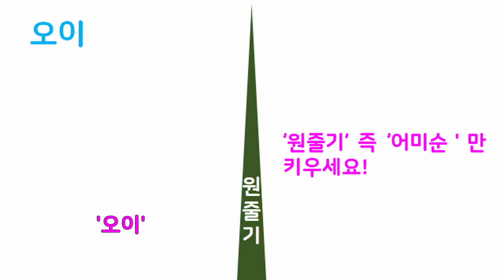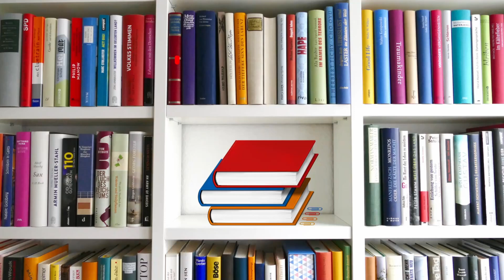텃밭 '오이' 순치기! ※오이는 '원줄기(어미순)'만 키우세요! 곁순은 모두 제거합니다^^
Tip. 오이는 ‘원줄기’ 즉 ‘어미 순’에서 달린 열매를 키우면 됩니다. 따라서, 오이 ‘순치기’는 뿌리 부근의 지면부터 10마디 전후까지는 ‘원줄기’만 남기고 모든 곁순을 제거합니다. 이 과정을 개인적으로는 ‘순 정리’라고 표현합니다.

※ (원칙적으로...) 원줄기만 남기고 아들 순을 모두 제거하는 ‘작업’과 물주기를 충분히 하면 오이는 주렁주렁 열립니다.

이 콘텐츠는 현재 ‘텃밭’을 운영하고 있거나, 장래에 ‘텃밭’을 계획하고 있는 분들을 위한 ‘초보’ 단계의 자료입니다.
모든 면에서 어설픈 왕.초보 농부지만 귀농 귀촌 과정에서 제가 경험한 자료를 지속적으로 공유할 생각입니다.

1. 주제 : 텃밭 ‘오이’ 순치기

텃밭 ‘오이’ 순치기 시즌입니다. 열매의 품질을 높이는 것이 ‘순치기’의 일반적인 목적이죠?

2. 관련 자료
가. 순지르기(적심; 摘心; 摘芯; topping; pinching) : 식물의 가지 또는 줄기의 끝눈이나 생장점을 잘라주는 작업을 말합니다.

※ 혹시나, 실수로 생장점을 잘랐을 경우 다른 곳에서 돋아나는 순을 다시 키우면 원줄기처럼 자라는 경우도 많습니다.

나. (곁)순치기 : 불필요한 영양 생장을 억제하고 열매의 품질을 높이기 위해서 (곁)순을 제거해 주는 작업을 말합니다.

※ 곁순을 수시로 제거해도 또 다른 곳에서 거의 매일 다시 돋아나는 경우를 흔히 볼 수 있습니다.

다. 텃밭 ‘오이’ 순치기 방법
1) 어미 순(원줄기) : ‘적심(摘芯; 摘心)’하지 않고 계속 키운다.
2) 아들 순 : 10마디 전후까지 모두 제거한다.

※ ‘오이’ 열매는 ‘어미 순’에서 키웁니다!

3. 초보 농부의 자유로운 생각 : 귀농귀촌 생활 중에 각종 작물의 순치기 작업을 수시로 진행하게 됩니다. 오이는 텃밭에서 재배하고 싶은 인기 작물로 손꼽히죠. 순치기 방법이 농가마다 약간씩 다르긴 합니다.

※ 다양한 콘텐츠를 참고하면서 자신만의 순치기 방법으로 정리하면 되겠습니다.

- 에필로그(epilogue) -

토마토, 수박, 참외, 오이, 가지, 호박 등의 작물은 순치기가 대단히 중요합니다. ‘자연의 이치’를 따르고자 하는 마음에서 ‘방임형’으로 키우는 방법이 틀렸다고 말할 수야 없겠지만... 농부가 들인 노력에도 불구하고 열매가 달렸다가 익기 전에 ‘툭툭’ 떨어지거나 수확이 거의 불가능한 상황도 발생하기 마련이죠. 대부분의 작물에서 곁순은 끝없이 나옵니다. 텃밭인 경우, 작물마다 한 번씩 살피면서 틈틈이 곁순을 제거해주면 품질 좋은 수확의 기쁨을 누릴 수 있겠죠?

산촌(山村) 소농(小農; small farming)의 브이로그‘농부의 서재(Farmer’s Story)’를 찾아주셔서 고맙습니다.
참고로, 농부의 서재 대표인 류가이버는 전문 농업인이 아닙니다.
시골 출신으로서 30년간 도시(서울)에서 살았습니다.
인생 2막을 설계하는 과정에서 산촌에 정착 중인 왕초보 농부입니다.
유기농업 및 천연 농약에 관심이 많은 편입니다.
하지만, 유기농업을 실행할 수준은 전혀 아닙니다.
이 콘텐츠에는 전문가적 수준의 농업 기술이 포함되어 있지 않습니다.
경제적인 측면에서 볼 때, 농업의 최대 관건은 농약, 비료, 장비, 인건비 등의 문제를 극복해야 하는 거 같습니다.
개인별로 차이가 있기야 하겠지만, 전문 농가의 입장에서는 소득 창출이 무엇보다 당연하고도 중요한 목표일 겁니다.
개인적인 생각이지만 올바른 농업 정책은 우리 후손들을 위해서 대단히 필요한 국가의 ‘백년대계(百年大計)’로 여겨집니다.

이 콘텐츠는 누구든지 편하게 접근할 수 있는 자료를 제공하기 위해서 제작했습니다.
대부분의 자료는 ‘농부의 서재’ 대표인 ‘류가이버’가 일상생활에서 경험한 내용을 사진이나 영상 등으로 저장했던 것입니다.
모든 내용은 ‘류가이버’ 자신의 자료를 바탕으로 직접 기획하고 편집한 것입니다.
이 콘텐츠에 관해서 좀 더 자세한 정보를 얻고자 하는 경우, 유튜브 또는 웹서핑 등을 통해서 검색하시기 바랍니다.

Greetings, everyone!
Thank you for visiting "The Farmer's Study".
I'm not a professional farmer.
I was born in the countryside of Eumseong-gun, Chungcheongbuk-do.
I lived in Seoul(Korea) for 30 years.
I'm a startup farmer settling in a farming village, designing my second life.
I have a strong interest in organic farming and natural pesticides.
However, it's nowhere near enough to practice organic farming.
This content does not contain specialized agricultural technical information.

This content is intended to be accessible to everyone.
This content was recorded by ‘RyuGuyver’ in the form of photos and videos of his daily life and field experiences.
All of this content was written and edited by ‘Ryuguyver’ based on the material he recorded.
If you're interested in learning more about this content, you can search for it on YouTube or by surfing the web.